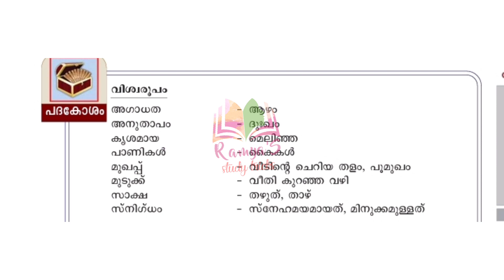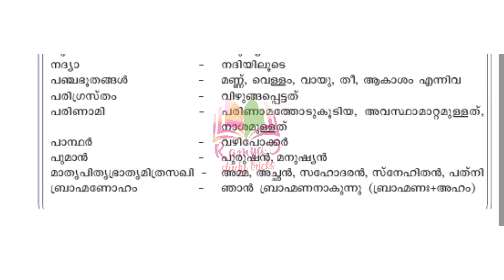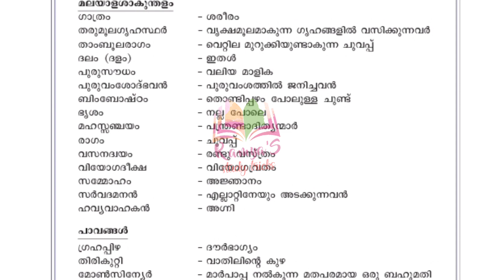പദപരിചയം മലയാളം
SCERT പത്താം ക്ലാസിലെ മലയാളം പാഠഭാഗത്ത് വരുന്ന പദങ്ങളാണ് ഈ ഒരു വീഡിയോയിൽ പ്രതിപാദിക്കുന്നത്.